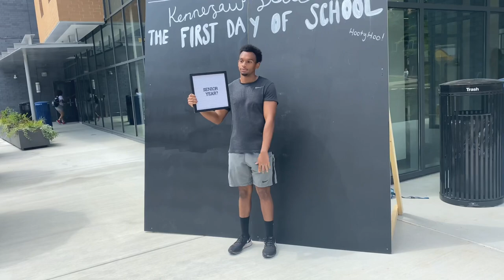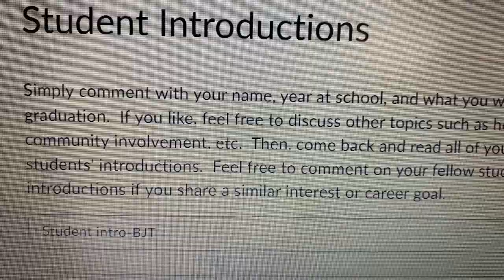MY FIRST DAY OF SENIOR AT KENNESAW STATE!